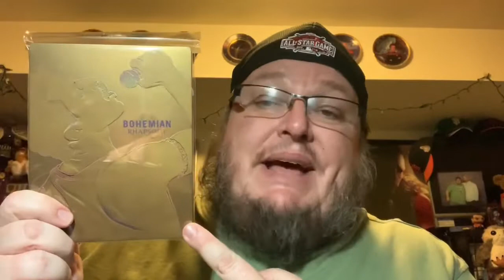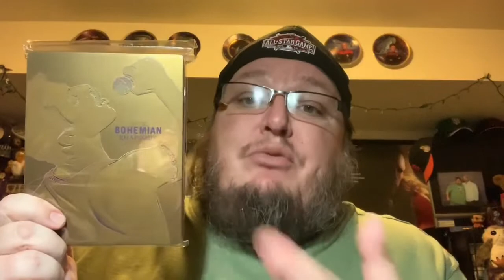Weekly Blu-Ray and DVD update February 19th 2019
It’s a new week and a couple of new releases coming out plus 2 big movies announced enjoy